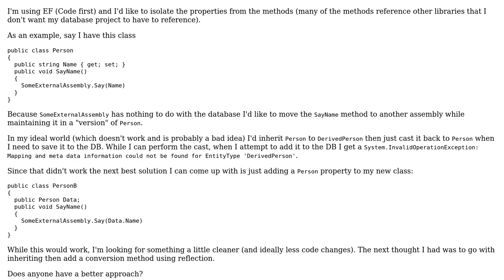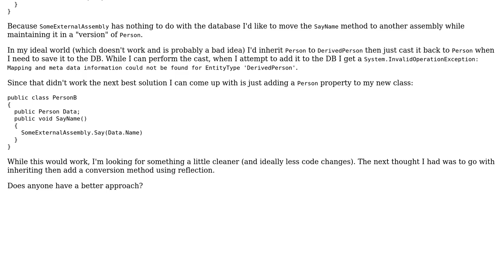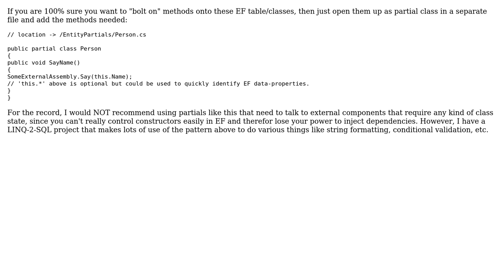Software Engineering: Class structure for Entity Framework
With thanks & praise to God, and with thanks to the many people who have made this project possible! You are responsible for your own actions.